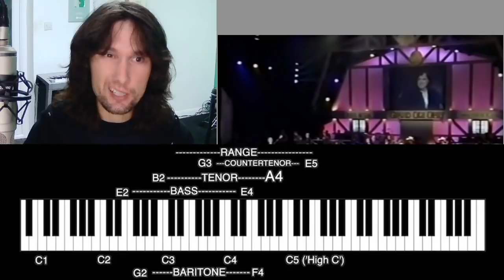British guitarist analyses the dulcet tones of B.J. Thomas live in 2002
Tonight we're going back to 2002 to see B. J. Thomas performing a medley of his hits.

TIME STAMPS -
0:50 PERFORMANCE START
6:44  Analysis Start
8:00 Mic Technique and Placement
15:31 PERFORMANCE (PART 2)
18:53 Analysis Resumption
19:17 Vocal Range
22:02 History/Career Information